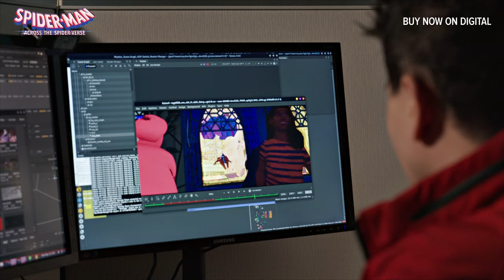Spider-Man: Across the Spider-Verse | Behind the Scenes | Karan Soni as Pavitr Prabhakar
It's not as easy as Spider-Man India makes it look.
Get to know Pavitr Prabhakar in Spider-Man: Across the SpiderVerse.

Directed by:
Joaquim Dos Santos
Kemp Powers

Produced by:
Avi Arad
Amy Pascal
Phil Lord
Christopher Miller
Christina Steinberg

Cast:
Oscar Isaac, Shameik Moore, Hailee Steinfeld, Daniel Kaluuya, Issa Rae, Jason Schwartzman, Brian Tyree Henry, Luna Lauren Velez, Shea Whigham, Rachel Dratch, Jake Johnson, Greta Lee, Jorma Taccone